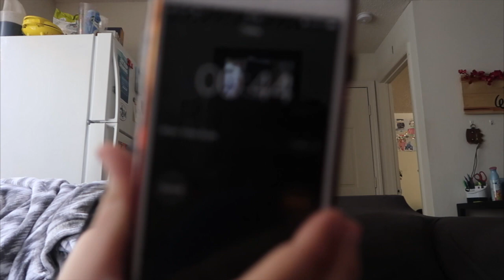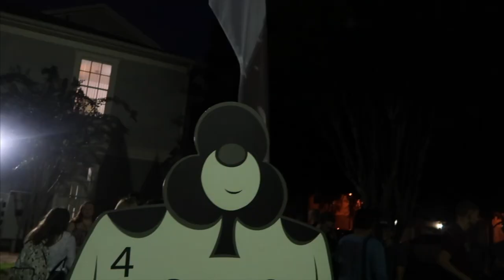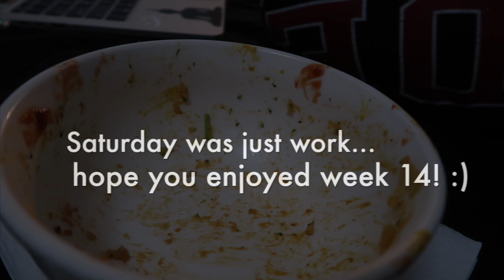30 Questions Tag & Wonderland | Haley Anne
♡Haley

Bethany: @coatesbethany
Carolyn: @beauty.and.disney (Youtube is the same!!)
Kimmy: @kimmymartino or @disneybykimmy (Youtube is Kimmy Martino)
Mary Beth: @mmarybbeth (Mary Beth Sheffield on Youtube for dope covers!)
Sierra: @sieewaar